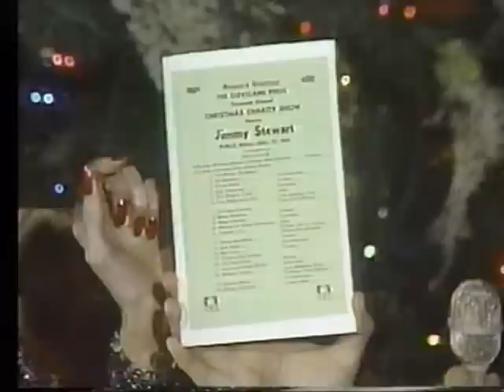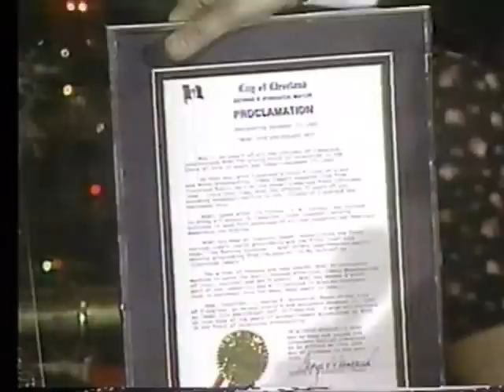WEWS TV 5 Cleveland - 35th Anniv. (Dec., 1982) - pt. 1 of 6!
From Dec. 19, 1982, here is the 35th Anniversary Show of WEWS, Ch. 5, in Cleveland. hosted by stalwarts Fred Griffith and Wilma Smith. Not too much old footage, but lots of stills and interviews with Ch. 5 people, past and (then) present! This is part 1 of 6.